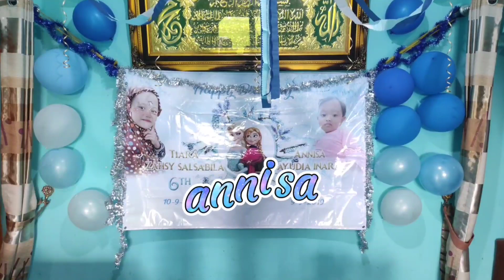di Ulang Tahun Tiara & Annisa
AKUN ASLI

Maaf ya semuanya. Saya bikin facebook dan youtube baru. Karena youtube Saya yang lama di hack orang.  Jadi saya harus bikin akun baru.
Dan ini akun Badut Salamun yang ASLI.  Selain ini semuanya PALSU.

  TERIMAKASIH...

TERIMAKASIH BUAT SEMUANYA YANG SELALU SUPPORT DAN DUKUNG SAYA..

 BISA MENGHIBUR KALIAN ADALAH SUATU KEBAHAGIAAN & KEBANGGAAN UNTUK SAYA..

 Bagi yang mau undang badut bisa komentar dibawah ini atau kunjungi akun sosial kita..